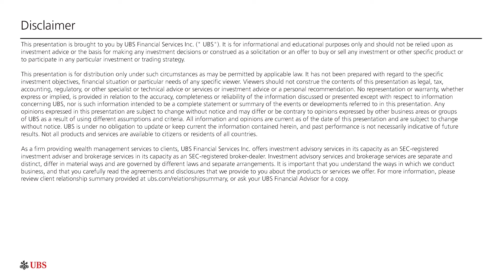The tax impact | UBS Road to the Election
Will the Tax Cuts and Jobs Act expire in 2025? Bill Cass, Director of Wealth Planning at Franklin Templeton, explores how taxes could be impacted by the election and how you can prepare for potential hikes.